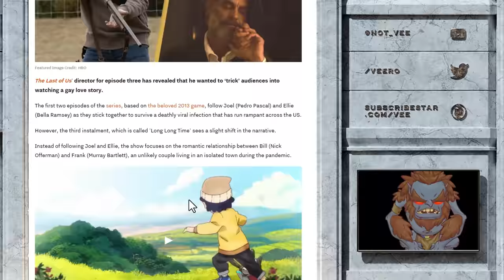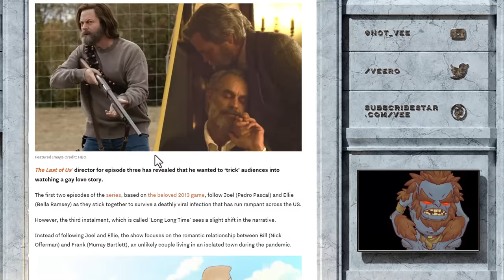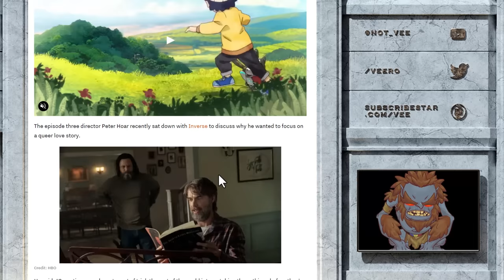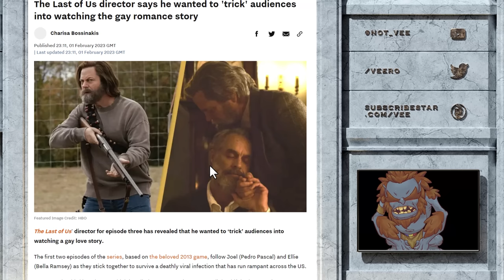Last Of Us Director "Tricked" People Into Watching Gay Romance